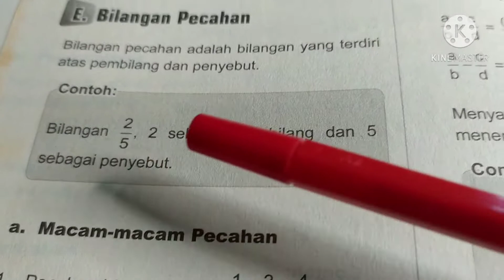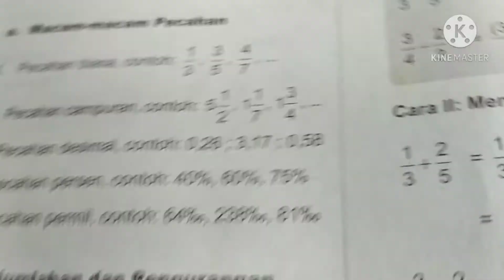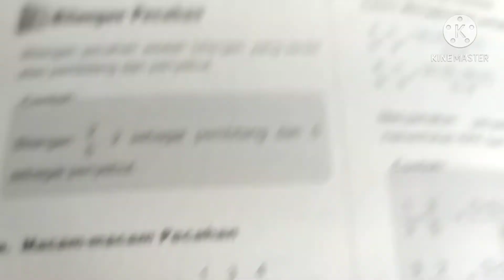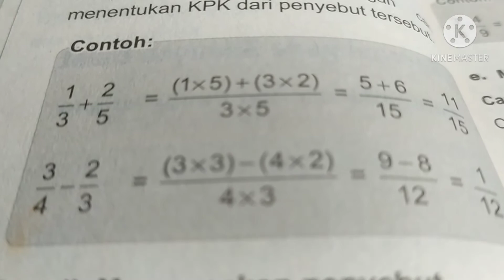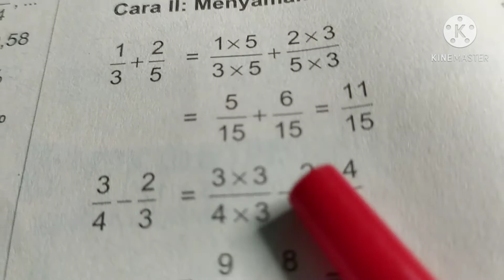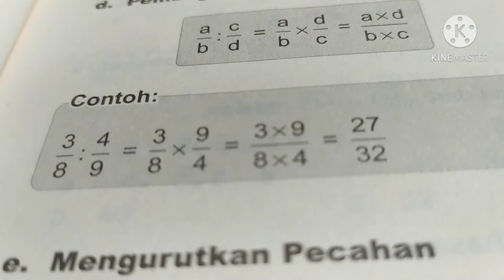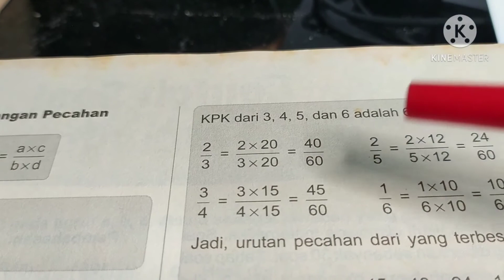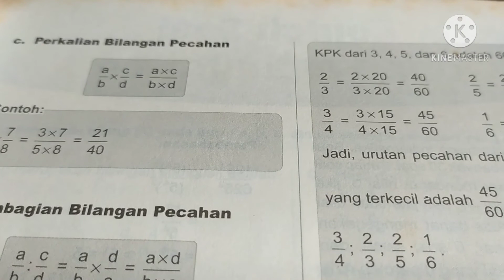𝐁𝐢𝐦𝐛𝐞𝐥 Online 𝐎𝐦𝐚 𝐊𝐞𝐯𝐢𝐧 𝐌𝐚𝐭𝐞𝐦𝐚𝐭𝐢𝐤𝐚 𝐊𝐞𝐥𝐚𝐬 𝐕𝐈𝐈 𝐁𝐢𝐥𝐚𝐧𝐠𝐚𝐧 𝐏𝐞𝐜𝐚𝐡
𝐏𝐞𝐥𝐚𝐣𝐚𝐫𝐚𝐧 𝐌𝐚𝐭𝐞𝐦𝐚𝐭𝐢𝐤𝐚 𝐊𝐞𝐥𝐚𝐬 𝐕𝐈𝐈 𝐁𝐢𝐥𝐚𝐧𝐠𝐚𝐧
𝐏𝐞𝐜𝐚𝐡.